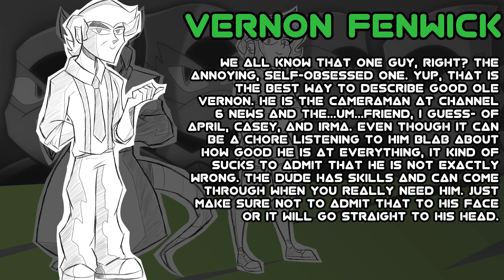Meet VERNON FENWICK | THE TMNT FAN FILM / SERIES [CHARACTER BIO]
See if you can tolerate Vernon in "THE TMNT" (Fan Series) December 14th, 2022!

GO SHOW THE GEEKLEAGUE SOME LOVE!

GEEKILY'S OFFICIAL SOCIAL MEDIA!